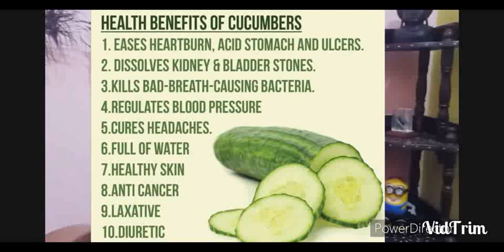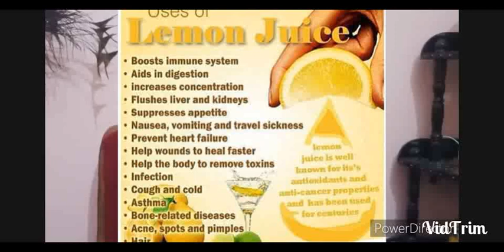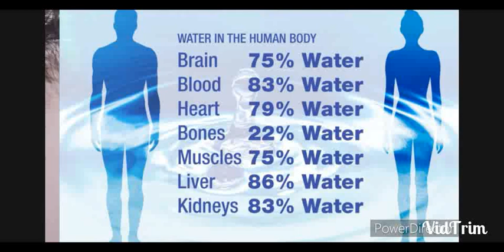APS AGRA BY CHANDRA RAWAT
FRUITS TO EAT IN THE SUMMER 🥭🍉🍋